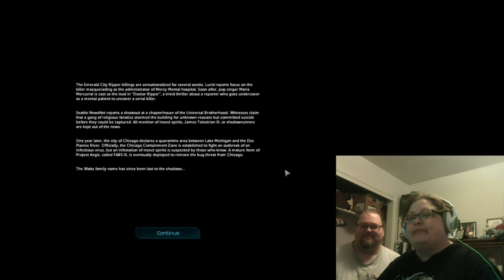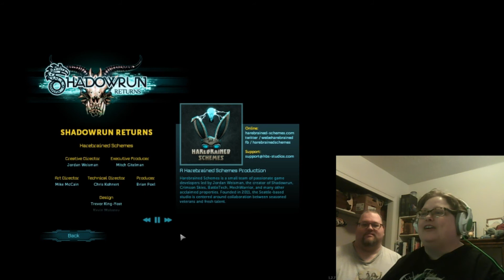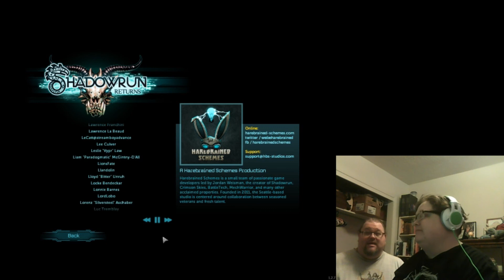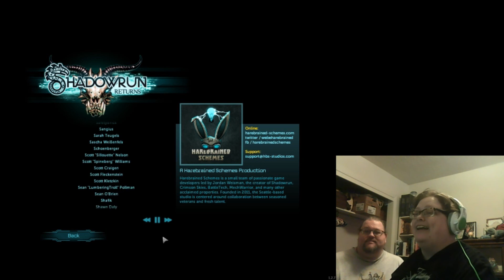LastPlays Shadowrun 16 | That Concludes the Story of "Qoyote Blue and the Dead Man's Switch"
In the final chapter of Shadowrun returns, we finish exterminating Seattle's little bug problem, and have a final confrontation with Melinda Watts, to make her pay for her Brother's death and all the other deaths she's caused.

LastPlays is my show where I play games that are new to me, and old to everyone else. I'm Liza and I'll be your host. (They/them)